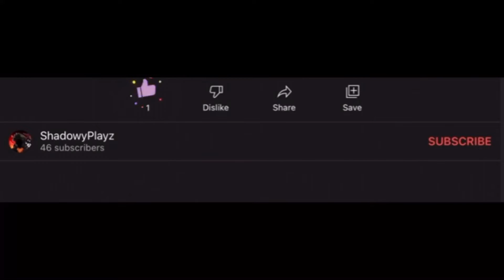BUGS IN DA FUTURE EEEEEEEEEE EEEEEEEEEE EEEEEEEEEE EEEEEEEEEE EEEEEEEEEE EEEEEEEEEE EEEEEEEEEE EEEEE